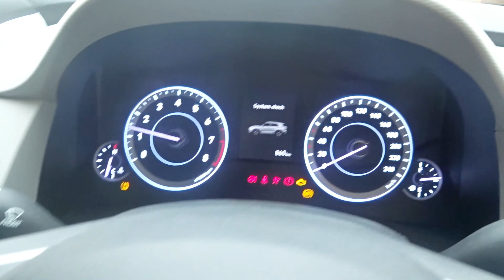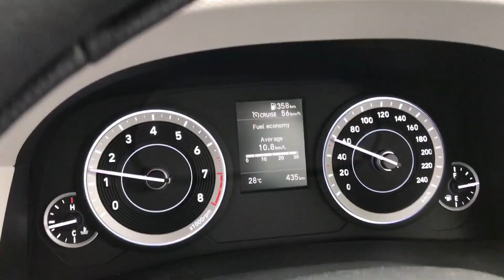Yuvraj ka New Bike 🏍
Vlog # 47

Hit likes.

lots of♥️

📷🎥My Men Camera📽📸
My Bike & car Sport Camera
My Car Mount holder tripod
Boya Microphone

      📱 MY TAB📱
Samsung Galaxy Tab S4
10.5 inch 64 gb
Wi-Fi + 4G LTE + Voice Calling

  👩‍💻 💻 MY LAPTOP💻👨‍💻
HP 14 Intel Core i5 8th Gen FHD Laptop
(8GB/1TB HDD/Windows 10/Integrated
Graphics/MS Office/Natural Silver/1.43 kg
14s-cs1000tu

My wireless Gaming Mouse
My Best Tripod (Rs 599)
Bosch Aquatak high pressure car washer
My Gorilla Tripod
My Vaccume Cleaner
My Car Air Purifier (With 1 Year waranty)